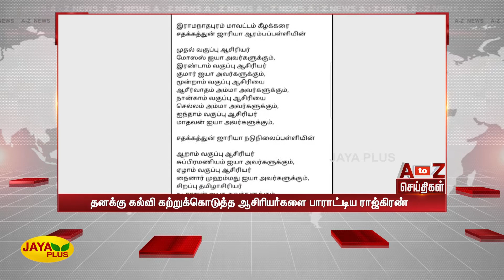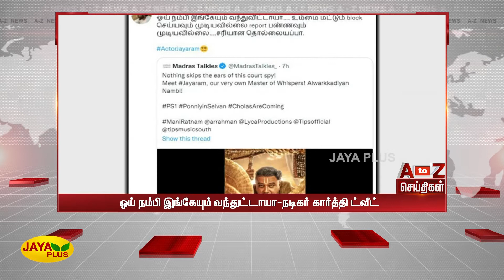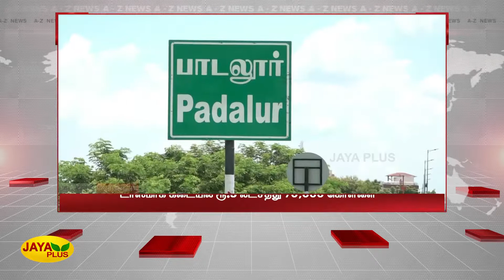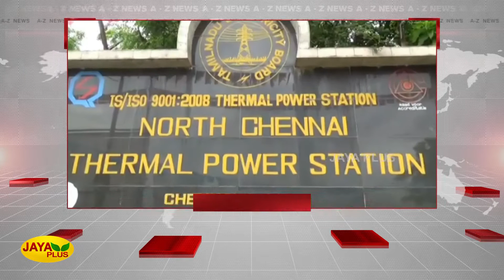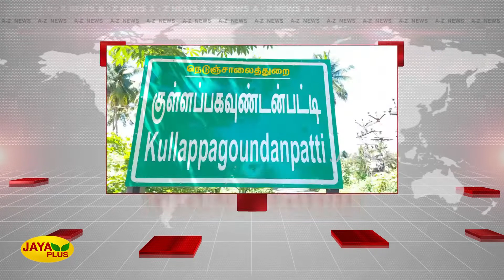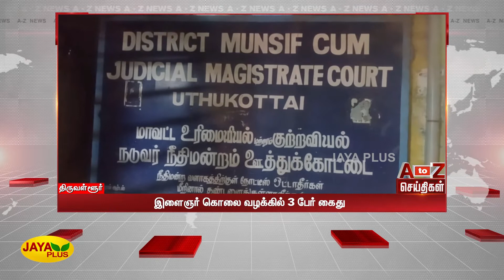A to Z வேகச் செய்திகள் | இரவு 8.30 மணி செய்திகள் | 05.09.2022 | Tamil Fast News | Jaya Plus